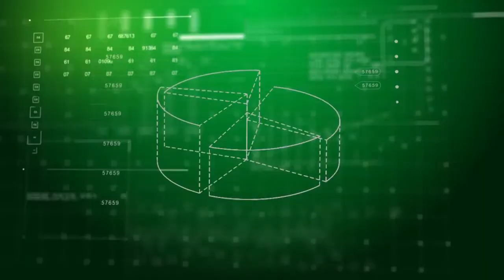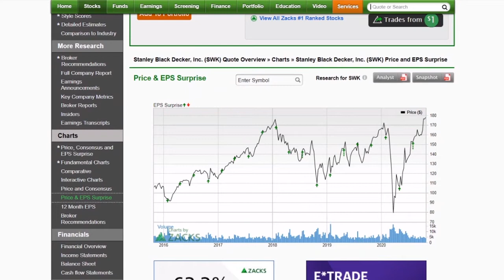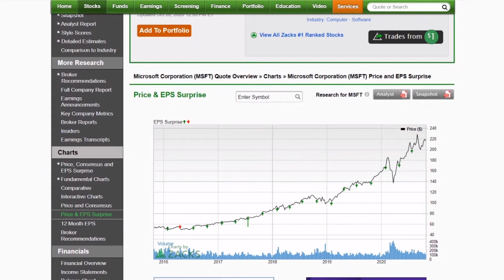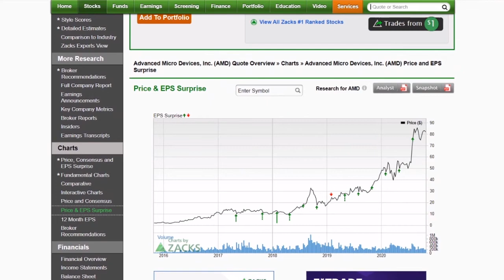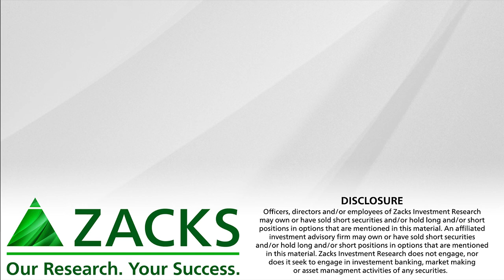5 Earnings Charts at 5-Year Highs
These 5 stocks have broken out in 2020. Is there more to come?